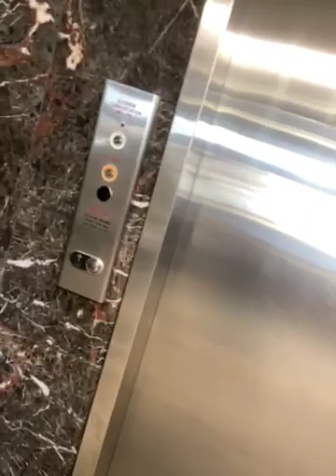Elevator ride part 2